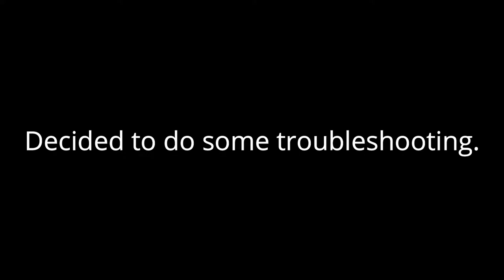Ruptured (The Ironclad) | Slay the Spire #440